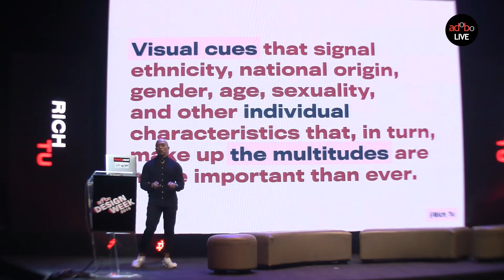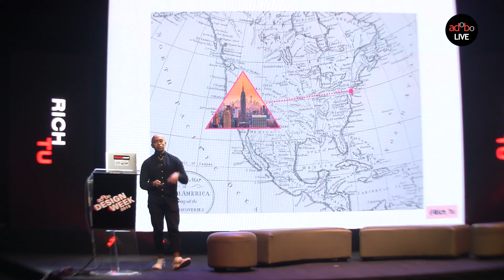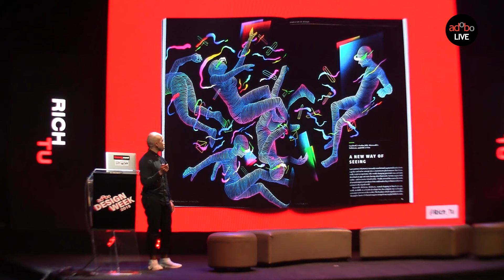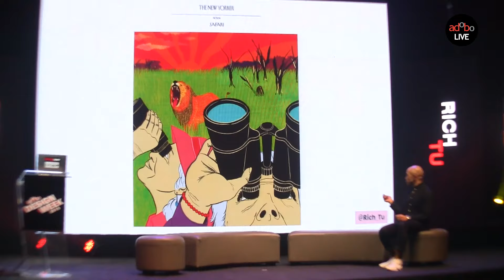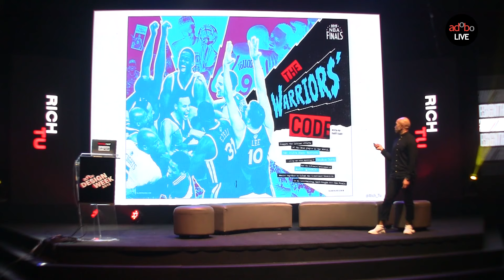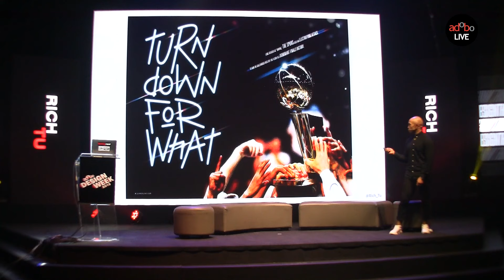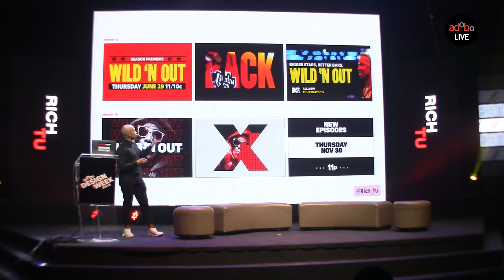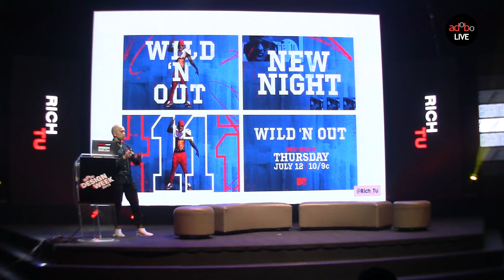adoboTalks | adobo Design Week 2019 Conference: Rich Tu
Rich Tu then took the stage by storm with the vibrant artworks and projects he has done for clients that range all the way from famous shoe brands like Nike and making illustrations for international publications, to now working as the MTV Vice President for Brand Design.